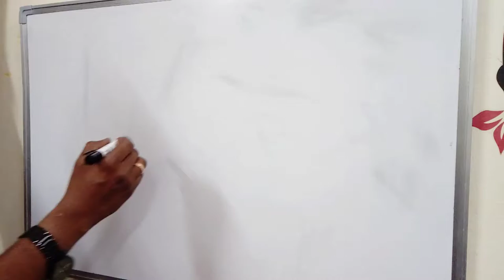Snail drawing | Easy drawing for kids and beginners | Art from Zero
Hello everyone,

My first Short video
In this video I drawn the simple Cartoon Snail drawings with free hand. Easy to learn and hope you all enjoy this video.

yours
Ram
[Art from Zero]